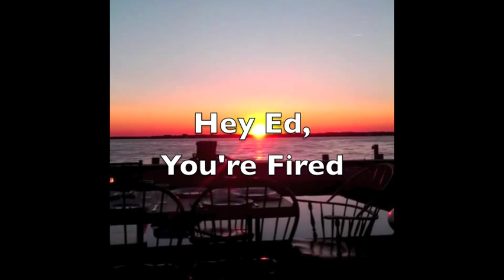FreakStrength.com - SummerOfSavages Summer Montage - Get Motivated!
Get Motivated!